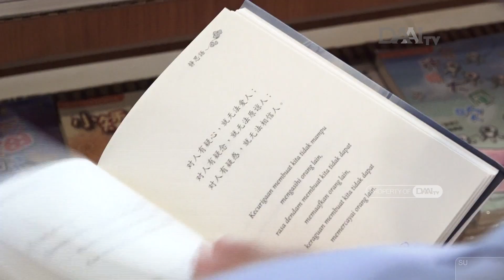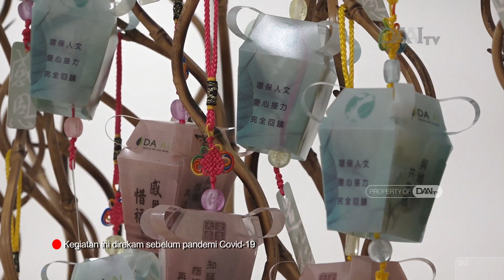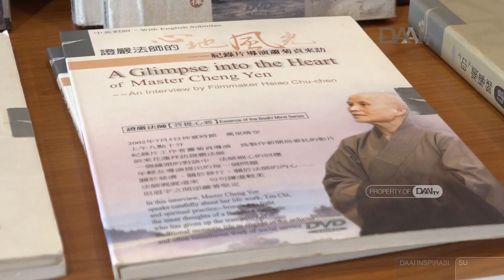Kata Dalam Perenungan | Memaknai dan Merenungi Tujuan Hidup